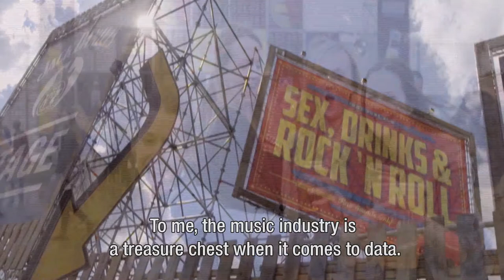Hannes Datta on big data and the music industry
The "Paaspop Academy" is a returning event related to the musicevent in Schijndel in April every year. The subject this year was Big Data on site.
Hannes Datta, Associated Professor Marketing at Tilburg University spoke on the theme: What are Big Data and how can organizers of musicevents benefit to make an event safer or to give more pleasure to the spectators.
Datta states that the music industry generates so much data, is open minded with it, so it can gain a lot of information. Also ideal for researchers.